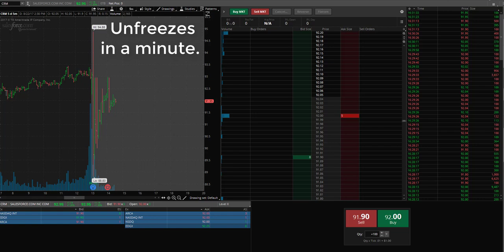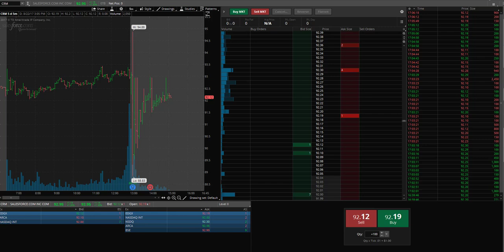Salesforce Q2 FY18 Earnings Conference Call